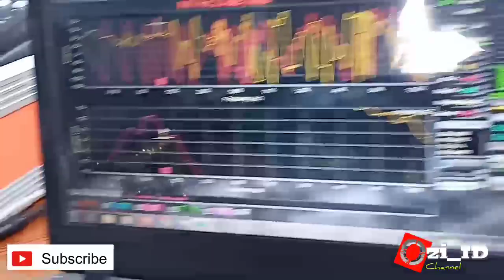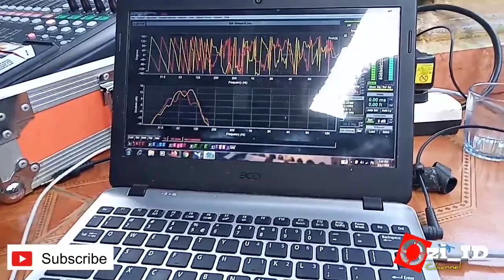hasil pengukuran Box custom ATV,TURBO,MINI SCOOP dengan smart live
Tes frekuensi respon BOX ATV,TURBO,MINI SCOOP